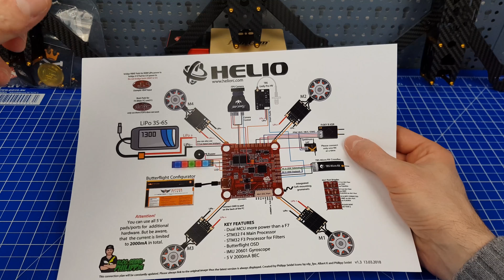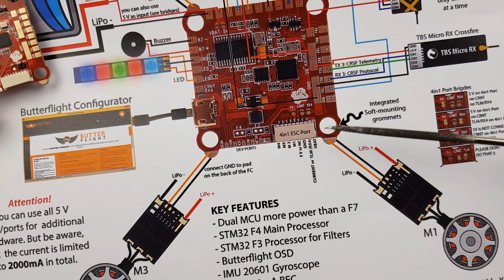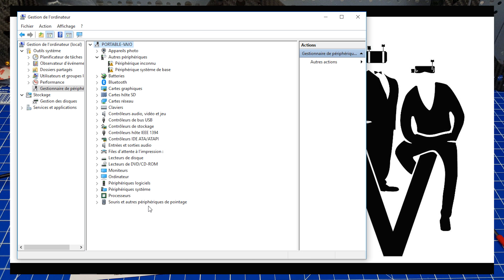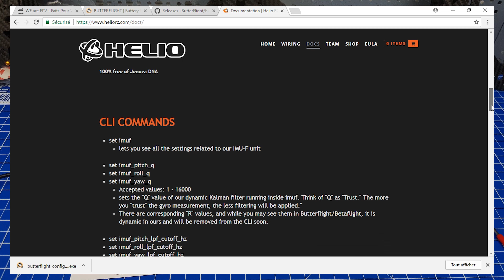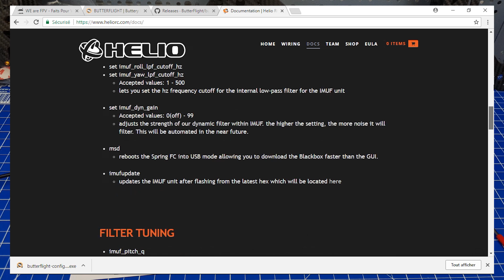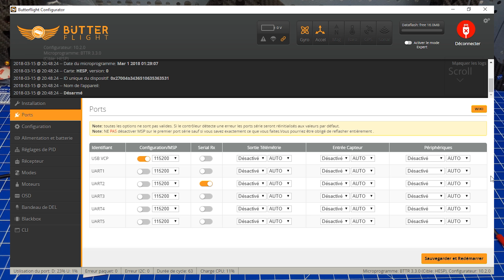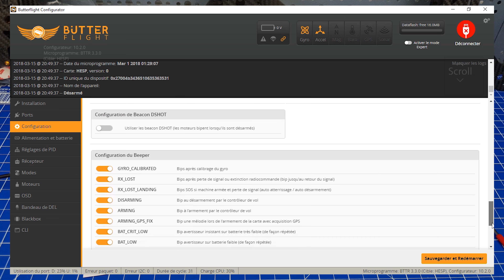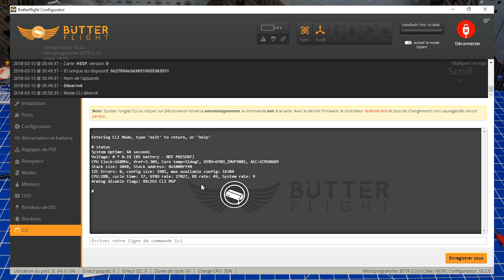HelioRC SPRING IMU-F | Overview / Montage / Cablage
Dans cette vidéo on vous présente la première carte de vol dual CPU dédiée à ButterFlight, le fork de BetaFlight. Après avoir analysé l'HelioRC SPRING IMU-F et examiné le schéma de câblage on va installer ButterFlight Configurator afin d'en faire le tour d'horizon.

Sommaire :

- 0:55 déballage
- 2:03 pesée
- 2:35 câblage
- 7:30 installation et configuration de ButterFlight
- 13:15 conclusion

ET

Suivez-nous !